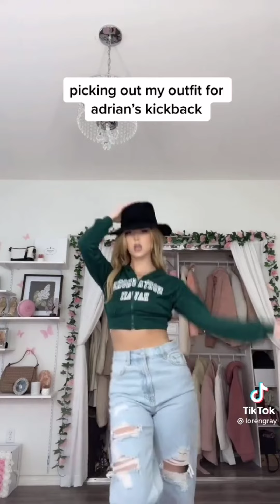Loren Gray Tiktoks for edits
Comment some tiktokers you want me to post tiktoks of :)